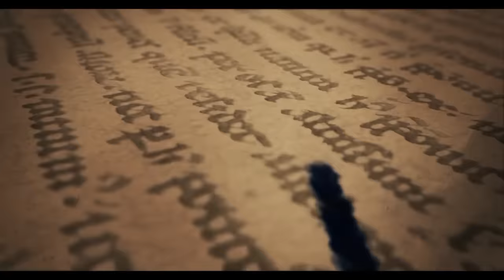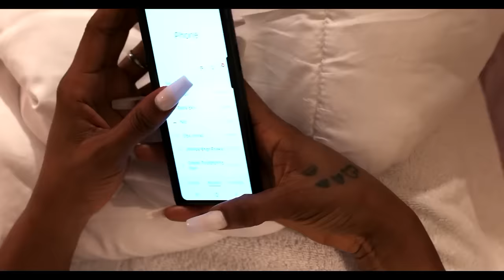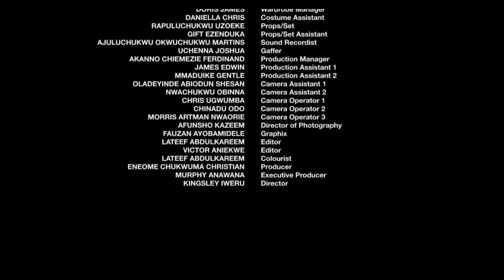COMMENT LE PRINCE EST TOMBE AMOUREUX DE LA PAUVRE FILLE DE COURS QUI A VISITÉ LE PALAIS - FILM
Ce film nigérian en français | Film Nollywood en français | Le film africain en français vous donnera une grande leçon